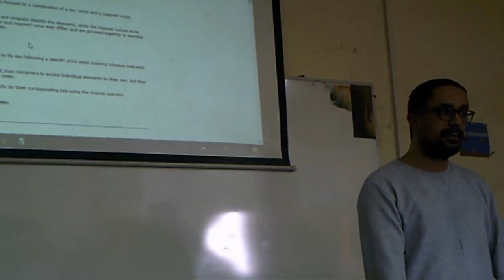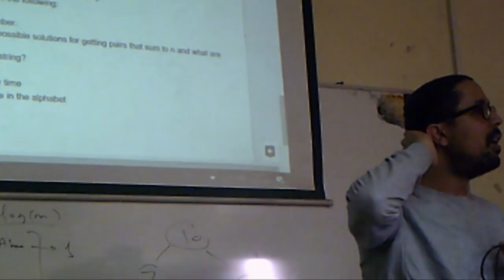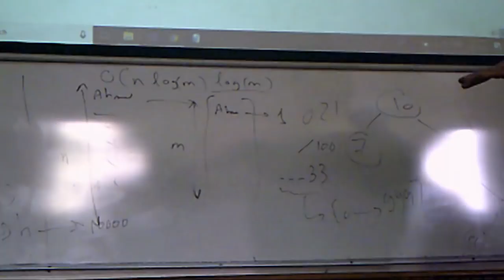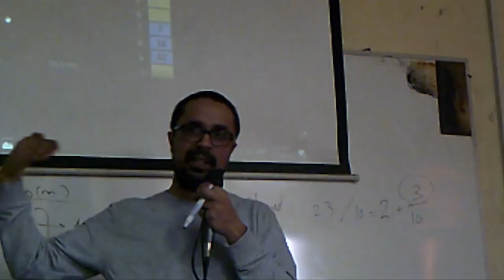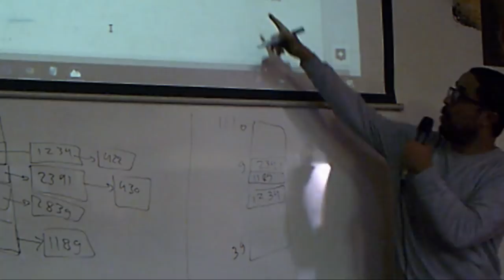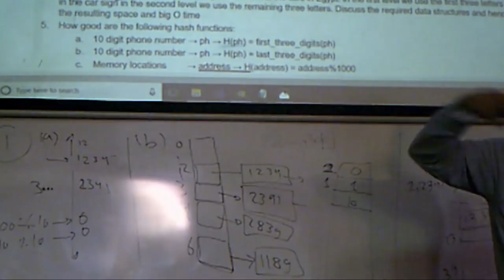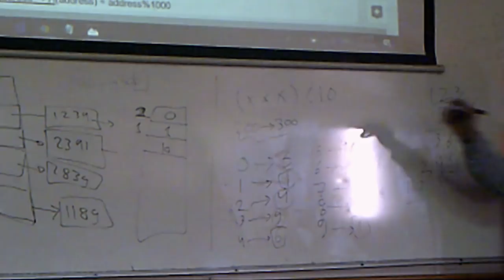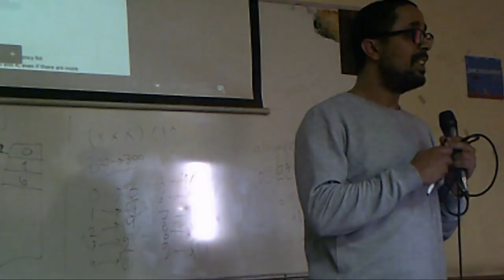Last Section - Part 1 - Data Structure - Eng. Omar Amin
Hashing